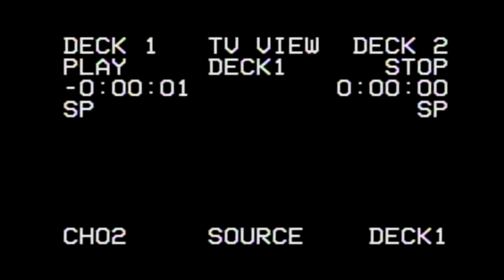RIT: Live to Picture Trailer